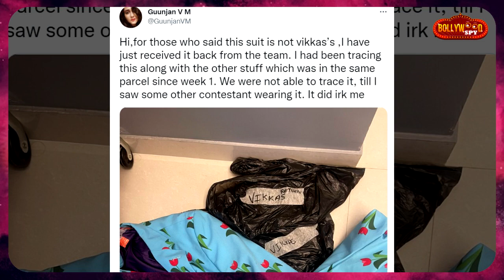Bigg Boss 16 | Gunjan Vs Shiv Fans Me Bawal.. Ab Gunjan Ne Kiya Bada Khulasa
BiggBoss16 | Gunjan Vs Shiv Fans Me Bawal.. Ab Gunjan Ne Kiya Bada Khulasa